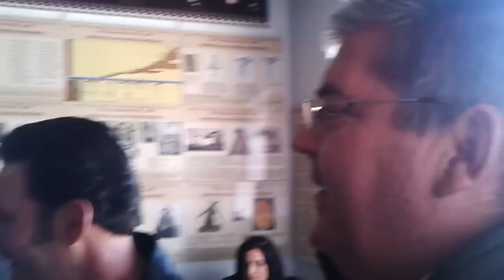Lecciones de Carga del Coca I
El Gran Coca, harto de agallas, da lecciones de como ser un buen cargador, aliñado por los Juanelistas